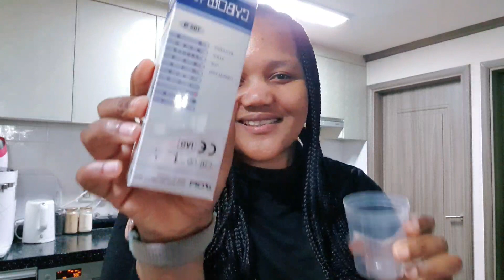VLOG - losing 100lbs, unboxing random buys, easy chicken meal prep, mommy life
Title:  VLOG - losing 100lbs, unboxing  random buys, easy chicken meal prep, mommy life